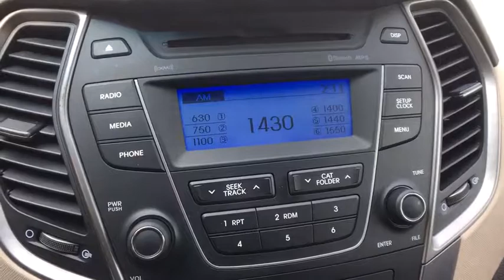2016 Hyundai Santa Fe Sport Vestal, Binghamton, Ithaca, Johnson City, Big Flats, NY A71235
Serrano Red  2016 Hyundai Santa Fe Sport available in Vestal, New York at Miller Auto Team. Servicing the Binghamton, Ithaca, Johnson City, Big Flats, NY area.
2016 Hyundai Santa Fe Sport  - Stock#: A71235 - VIN#: 5XYZTDLB9GG351500